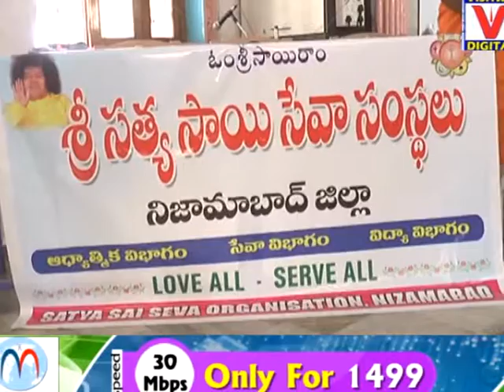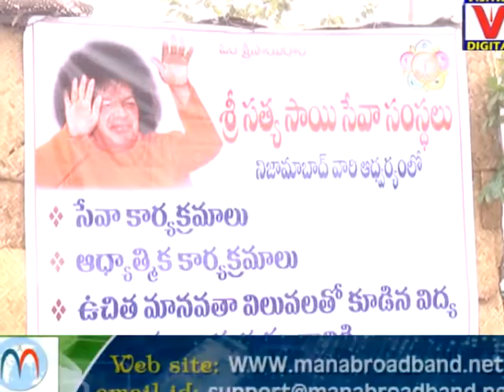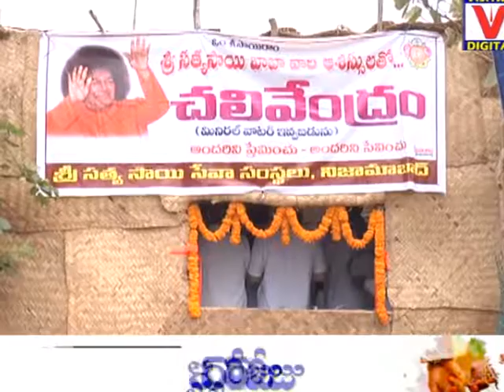Sathya sai Seva Samithi